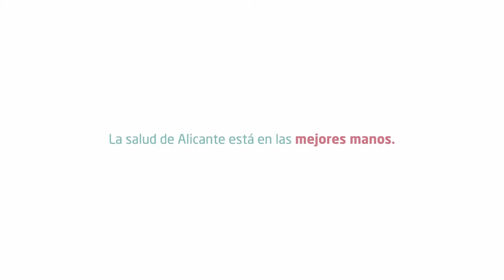Dr. Jesús Gil, especialista de la Unidad de Urología de Quirónsalud Alicante